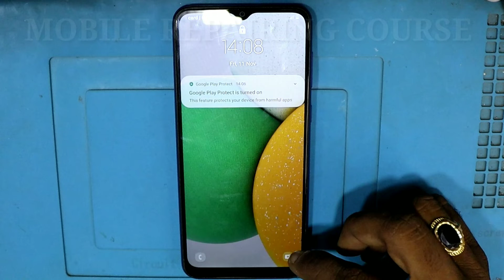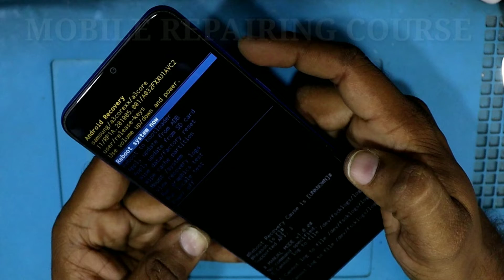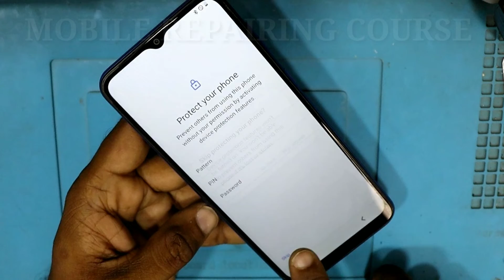Samsung a3 core pattern lock reset / Samsung a3 core hard reset without password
Samsung a3 core forgot password,
Samsung a3 core pattern lock reset,
Samsung a03 core hard reset